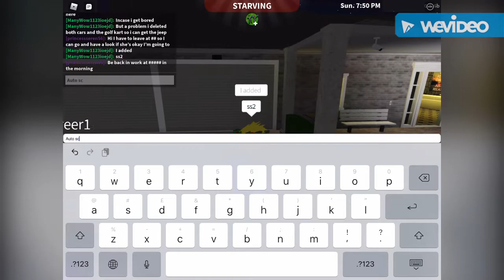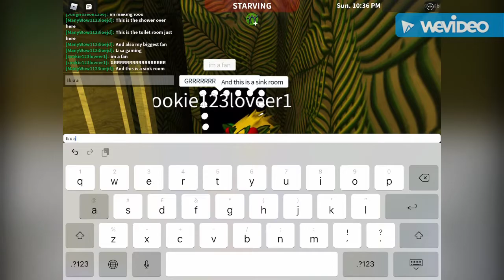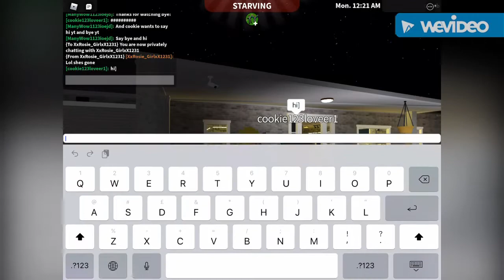🏡My house tour🏡 Update part 2